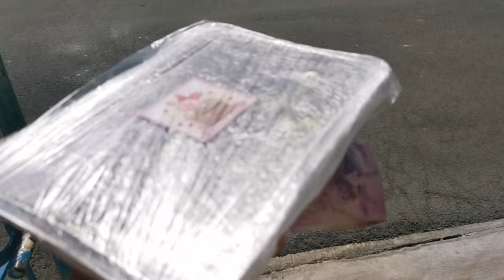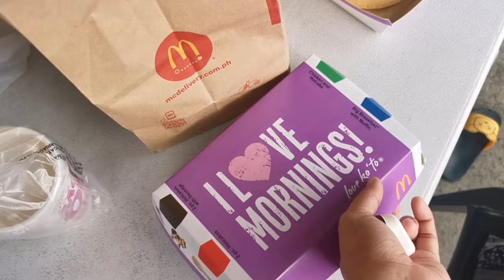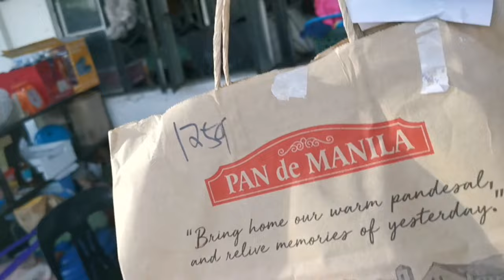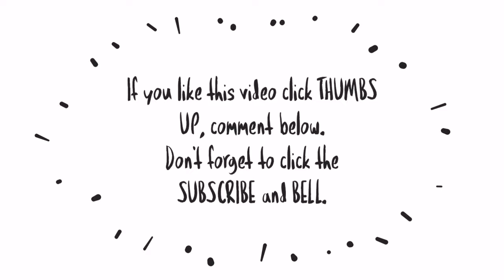CLEAN WITH ME & DAILY VLOG: CLEANING OUR ROOM + MAY SURPRISE GIFT FOR PINGGOY ❤️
Cleaning the bedroom is a must specially if you have a toddler. Sharing how I clean our small bedroom and our simple life in the Philippines.

👋Hi everyone!

Camera: Huawei Mate20 Pro
Thumbnail: Canva app
Video editor: Kinemaster app & Animated Text app

❤ lots,
Ice

mommyvloggerph
mommyvlog
motherhoodvlog
pinaymom
momsph
Filipinamom
mommytips
mommytime
momsinpinas
mommyph
Youtubermom
vloggingmom
youngmom
momshie
cleanwithme
cleaningmotivation
cleaningvlogs
Cleanwithmephilippines
barterphilippines
windowshopping
onlinewindowshopping
haul
tryon
Unboxing
Productreview
collab
prpackage
prpadala
ice Detoizkie Vlogs
Ice Detoizkie
Living with extended family
Simple Life Vlog
Simpleng buhay vlog
Shopee Ambassador
Shopee PH Ambassador